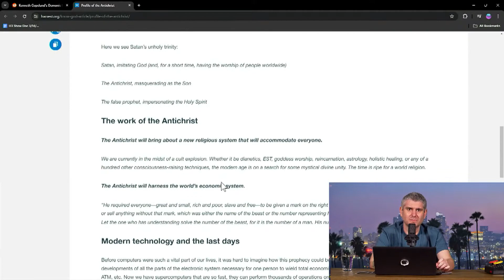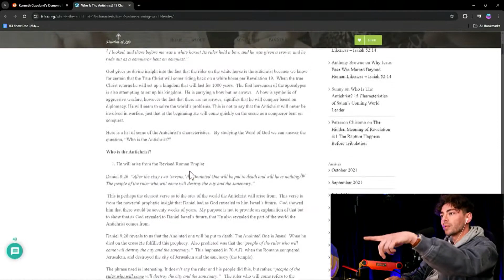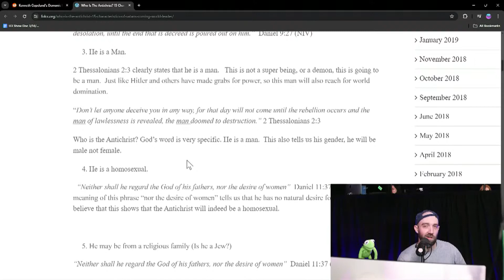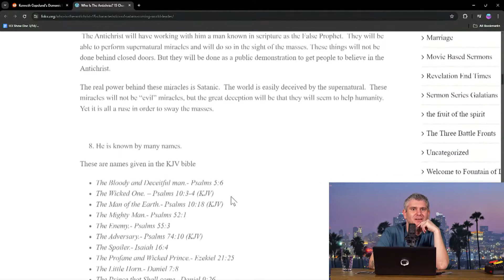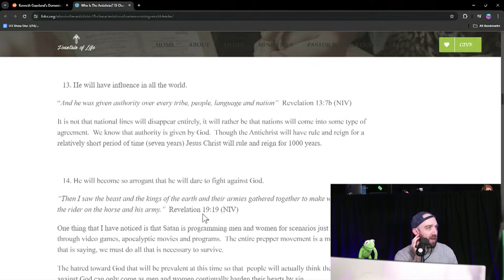Is Kenneth Copeland the Antichrist?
The segment discusses Kenneth Copeland and speculates on his behavior, linking it to the concept of the Antichrist. The crew humorously dissects the characteristics of the Antichrist, pondering if Copeland fits the profile, and highlights biblical references. Amidst jokes, they conclude that the Antichrist will ultimately face defeat.